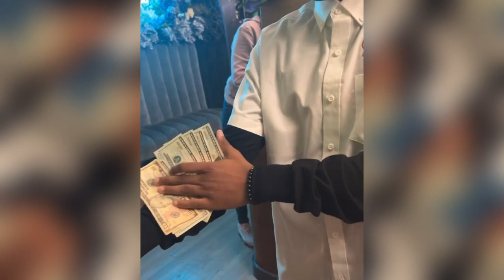Mendeecees' Son Filles Up His Pockets With Dollars While Working At His New Restaurant! 💵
►Mendeecees Harris' Son Mendeecees Harris Jr. Receives A Bundles of Tip While Working At His dad and stepmom Yandy Smith's New Restaurant In Atlanta!

►The main video was taken from the people's social media mentioned in the title. If the video owner wants us to remove it, we will do it immediately.

►Video Credit: Yandy Smith - Instagram